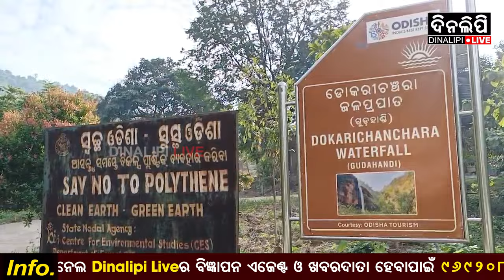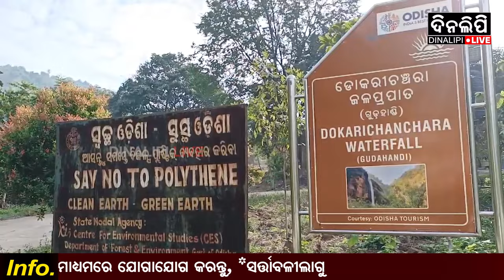ଚାଲନ୍ତୁ ବୁଲିଯିବା ଡୋକରି ଚଞ୍ଚରା || Kalahandi News Update || DinalipiLive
Being a fair & unbiased newspaper, Dinalipi's new digital wing DinalipiLive will provide much-needed fact-based information to news consumers of Odisha.